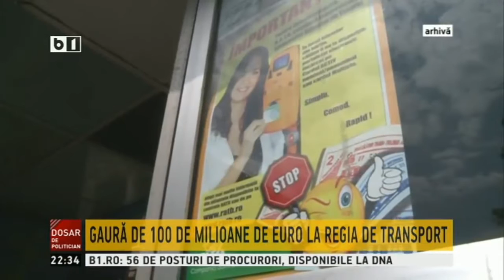Dosar de politician: Datorii RATB